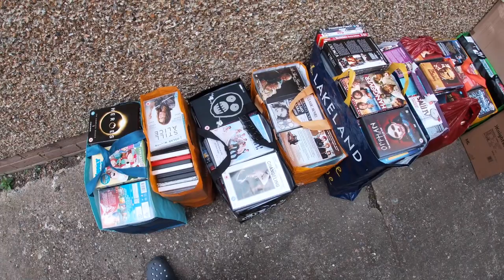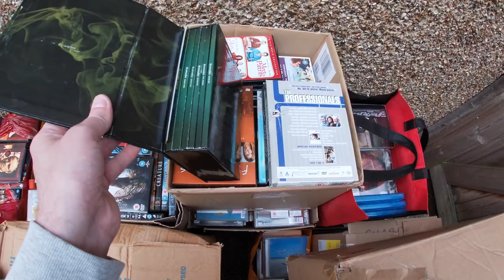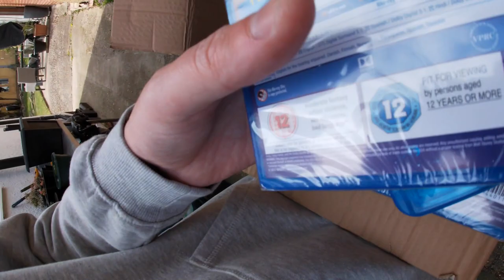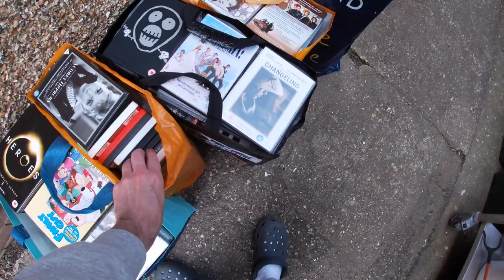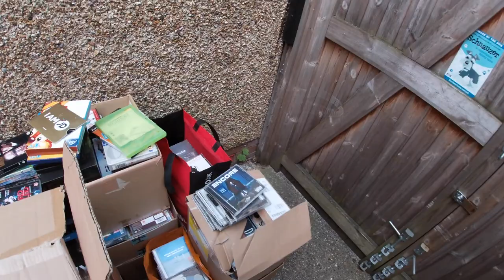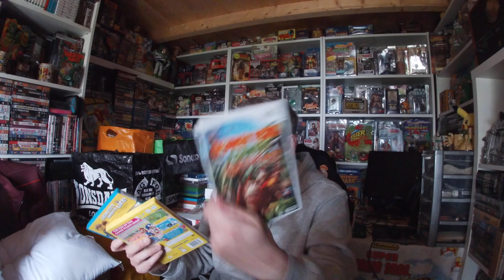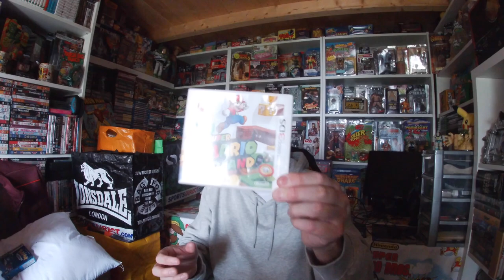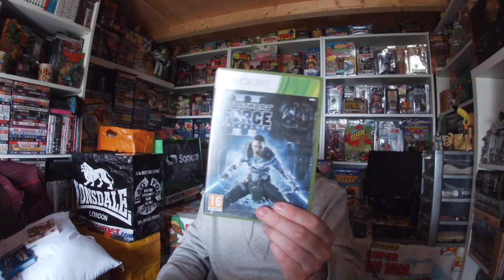Weekly MEGA MEGA Pick Ups!!! Pokemon GEM!!! Blu Rays, MOVIES, MOVIES and CDs?!?! Charity shop Haul!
Huge pick up this week! Space is becoming a real issue now 😂